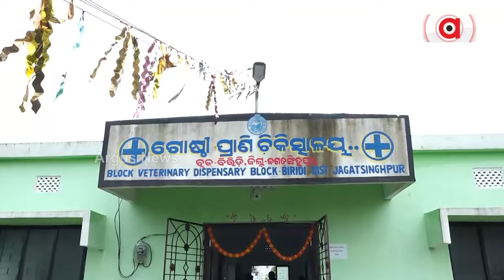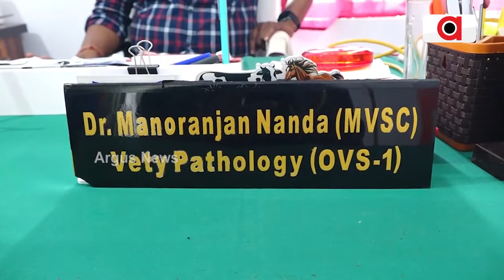ଗୋପାଳନରୁ ସ୍ୱାବଲମ୍ବୀ ଦୁଇଭାଇ | Good News | Jagatsingpur | Argus News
ଗୋପାଳନକୁ ଜୀବିକା କରିଛନ୍ତି ଉଚ୍ଚ ଶିକ୍ଷିତ ଦୁଇଭାଇ । ଉନ୍ନତ ପ୍ରଜାତିର ୪୦ଟି ଗାଈ ରଖି ଉତ୍ପାଦନ କରୁଛନ୍ତି ଦିନକୁ ଦୁଇଶହ ପଚାଶ ଲିଟର କ୍ଷୀର । ସବୁ ଖର୍ଚ୍ଚ ଯାଇ ଏଥିରୁ ସେମାନଙ୍କୁ ୨୦ ହଜାର ଟଙ୍କା ମିଳୁଥିବା ବେଳେ ମିଳୁଛି ଢେର ସାରା ଆତ୍ମତୃପ୍ତି ।